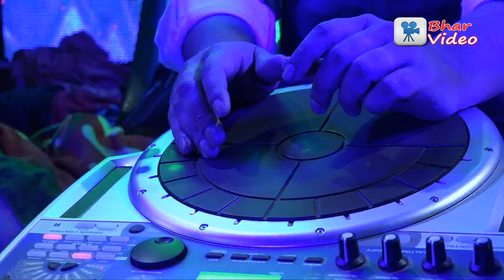আমারো পরানো যাহা চায় || Amaro Parano Jaha Chay || Cover bu- Monalisa